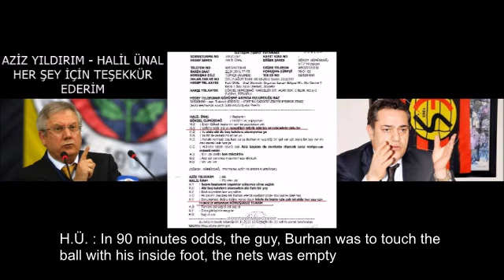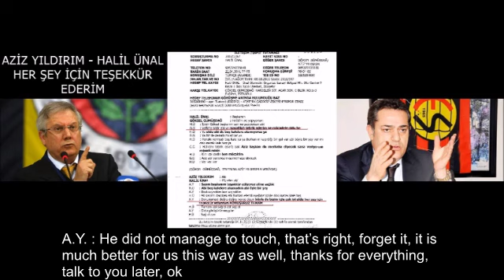3- AZİZ YILDIRIM - HALİL ÜNAL : THANK YOU FOR EVERYTHING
Statement: When the Eskişehirspor - Trabzonspor match ends with a score of 0-0 Göksel Gümüşdağ calls Halil Ünal and congratuletes him. Then he gives the phone to Aziz Yıldırım who is next to him and Aziz thanks to him. Halil Ünal says "Burhan could not scored in last minute" but Aziz says "It is not problem, this is also good for us."